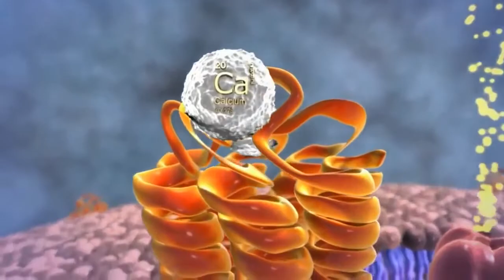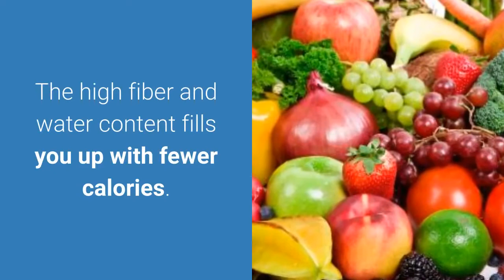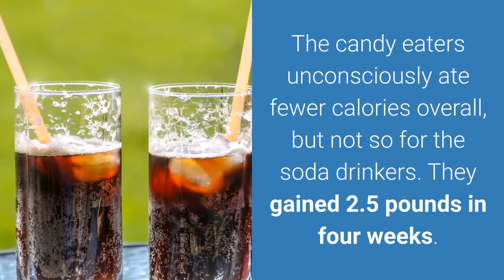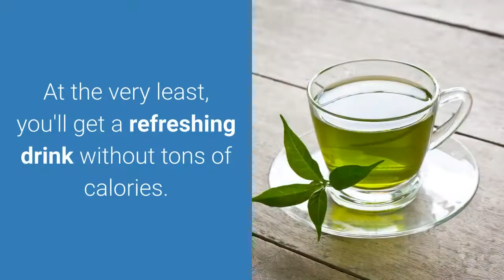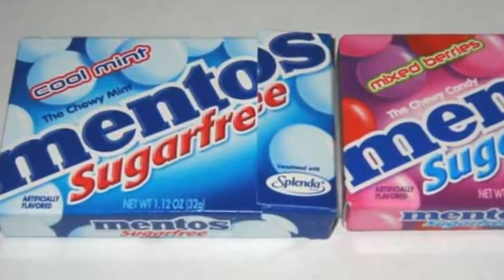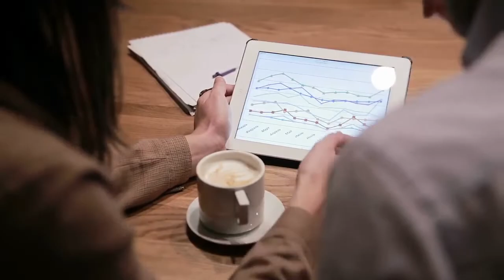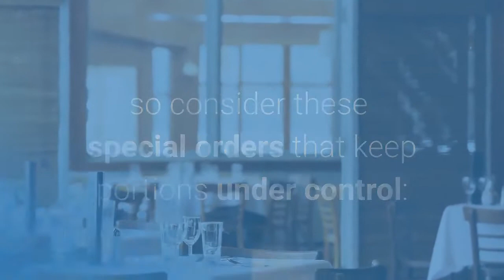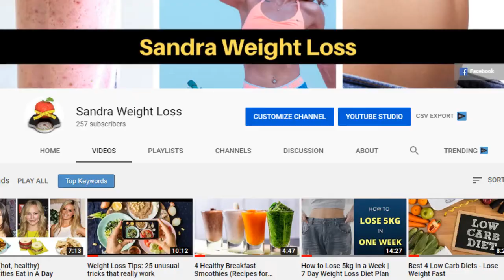24 Secrets to Lose Weight (without Diet or Exercise)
In this video I'll show you 24 Secrets to lose Weight without diet or exercise. Download your free blueprint of 7-days weight loss diet plan of how to lose 5kg in one week,

These are the top habits for slimming down without a complicated diet plan. When you try one of these secrets You move closer to a slimming lifestyle that helps people lose weight without crazy or complicated diet plans or exercise. You can Lose 10 pounds in a year without dieting or exercise by burning an extra 100 calories every day.